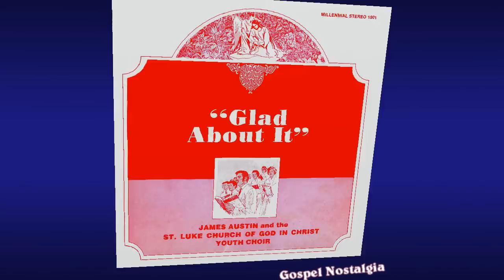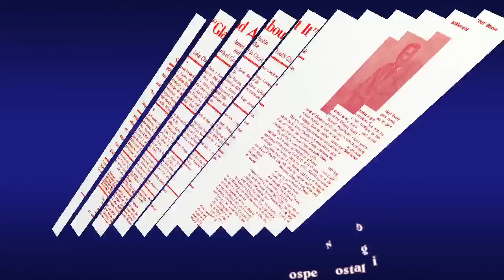"God Can Do Anything" (1974) St. Luke C.O.G.I.C. Youth Choir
This is track 9 from the 1974 album "Glad About It".
Lead by Bishop James Austin
Arranged by Bishop James Austin
The St. Luke Church of God in Christ was founded by Elder Luke Austin, September 22, 1942.

Elder Austin was born in Shelby, Mississippi in 1908, moved to Chicago in 1923, and married Miss Addie Harris in 1928.  The Lord saved Elder Austin in 1931.  Under the leadership of Bishop Eleazer Lenox, Elder Austin served the Lord for eleven years as a faithful church member, choir member, deacon and minister.

Being zealous for God, he came to the north side of Chicago in 1942 and opened a little mission at 971 N. Franklin Street, with only his wife at his side.  Through their faith in God, hard work, and perseverance, the mission grew.  In 1943, the church moved to 900 N. Orleans.  This mission was rented for $25.00 per month.  A few years later, the Lord blessed Elder Austin to purchase the lot at 914 N Orleans.  Bishop Charles Harrison Mason, the founder of the Churches of God in Christ, came to this lot – filled with rubbish and prayed God’s blessing.  He said, “This place is going to be a blessed place; God is going to bless this place.”  And bless it, God did.  In 1962, a major portion of the edifice that stands today was built.

Faithful members gave as God blessed them.  Some sold potato chips, skins, popcorn, etc., under a little tent on the corner in order to give a donation to the church.  Mother Austin went out regularly on the street and gathered the little children to sing praises and listen to the Word of God.  With this effective effort to become directly involved in people’s lives, the membership continued to increase.

Elder Luke Austin believed in prayer and preached the Word of God as plainly as possible.  In the ministry, he was a giant who pastored a progressive church to the glory of God until his death – May 10, 1978.

On May 14, 1978, the late Bishop Freeman Guy Green of the Fifth Jurisdiction of Illinois officially appointed – Elder James C. Austin, Sr. – son of the founder – as pastor of the St Luke Family.  He is a graduate of the University of Illinois, with a Bachelor of Science degree.  Taking up the baton of holiness, even as his father carried it, Pastor Austin has demonstrated a genuine concern for souls.

The little mission which began on North Franklin is now the largest Pentecostal church body on the near north side of Chicago.  This church seeks to 1) strengthen the individual and the family, 2)  edify the church, and 3) reach out to the residents of the community and world – all to the glory of God.